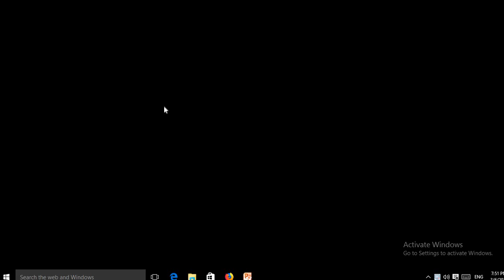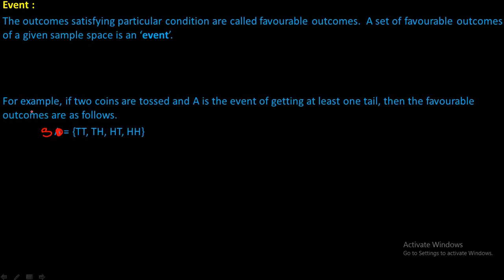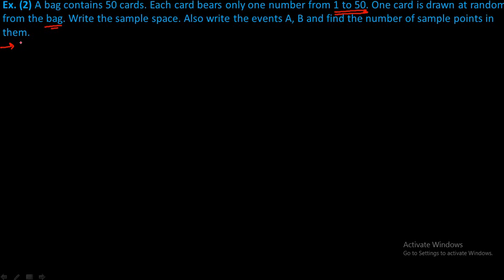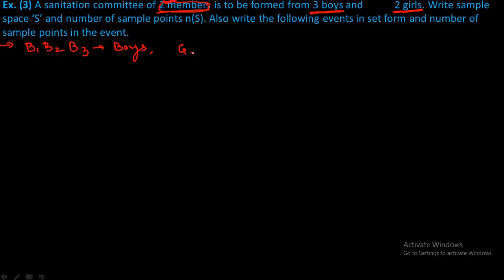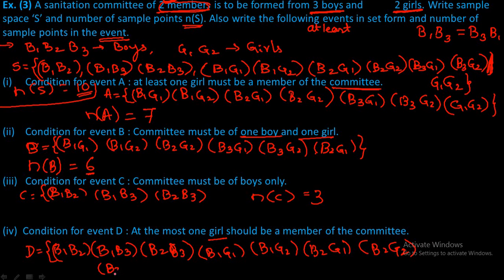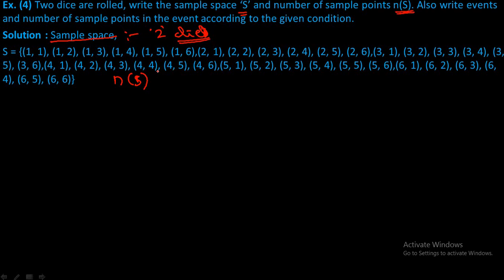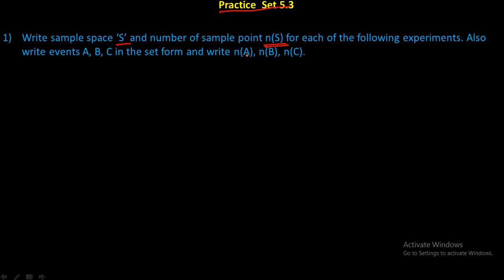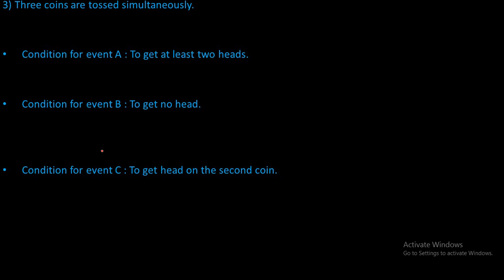Chapter 5 Probability Part 2 (Maths class 10) Maharashtra Board new syllabus.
Hi Friends,
This video consists of Probability  Maths part 2 Maharashtra Board Class 10 New syllabus.

This video consists of Event,  Solved examples, Practice set 5.3.